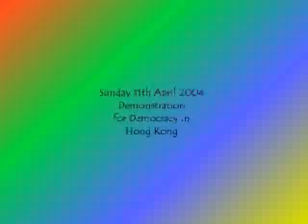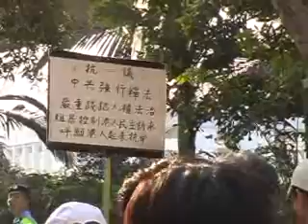Hong Kong Democracy March 2004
One of the many demonstration demanding one man one vote in Hong Kong.